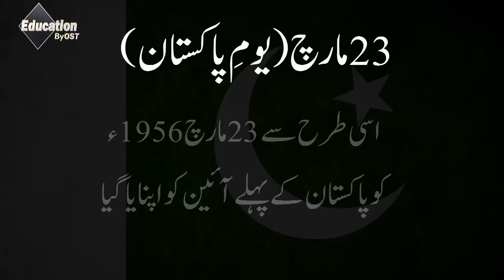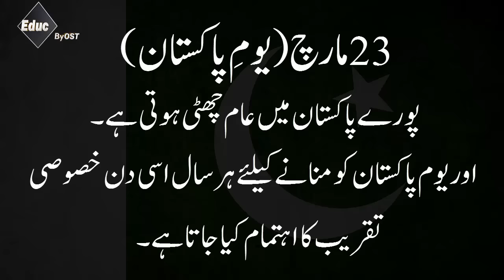What Is Pakistan Day (23 March) ?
Pakistan day,
Pakistan day parade,
Yaum e Pakistan,
Yom e Pakistan,
یوم پاکستان
23 march,